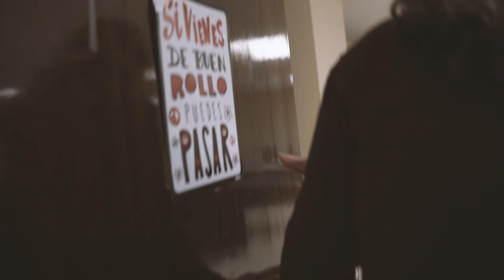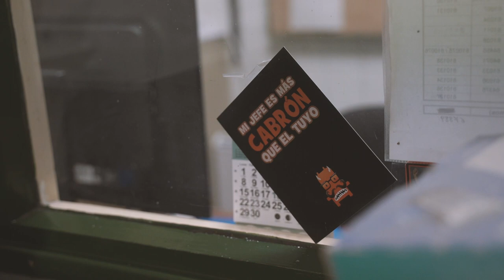Día 1: PABLO se presenta A TODO EL EQUIPO del Ministerio🤝😘 (Vídeo Inédito)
Así se vivió desde dentro el primer día en el Ministerio. Normalidad, amabilidad y profesionalidad por parte de todo el personal del Ministerio. El vicepresidente, Pablo Iglesias, se presenta a todos los trabajadores y trabajadoras.